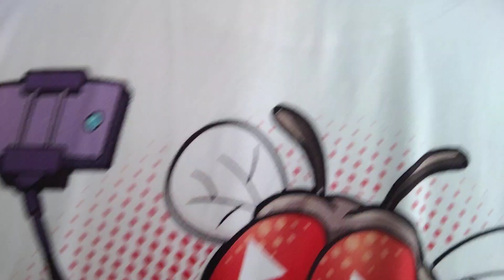6 months frozen shoulder 😱😱 Hindi ininda Ang saket basta daw gumaling 😱😱💪